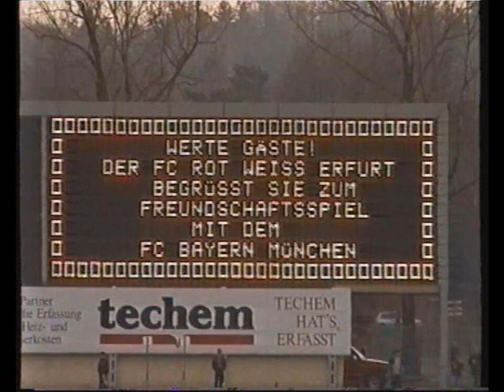1998 - FC Rot-Weiß Erfurt - FC Bayern München 1:4 Abschiedsspiel Ronny Hebestreit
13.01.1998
Steigerwaldstadion Erfurt
"Abseits des Platzes"
TE-VIDEO